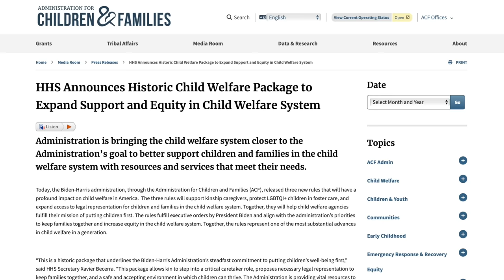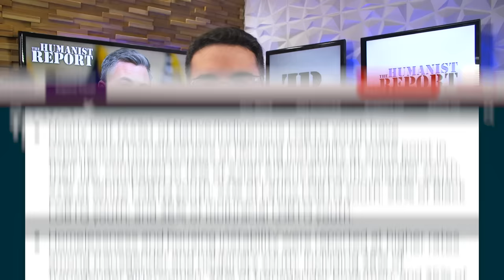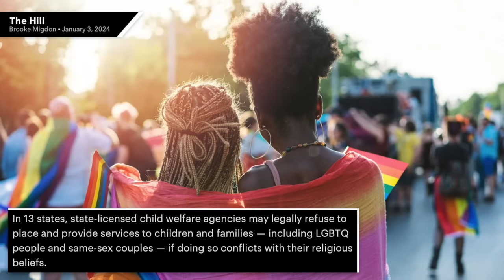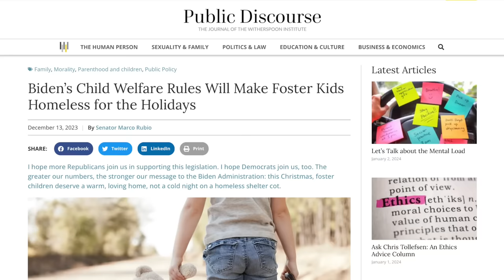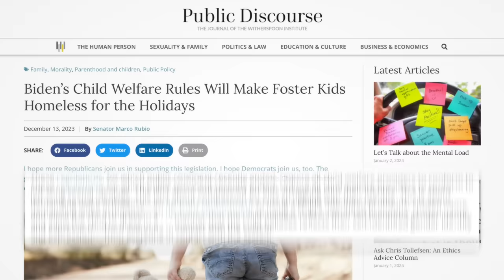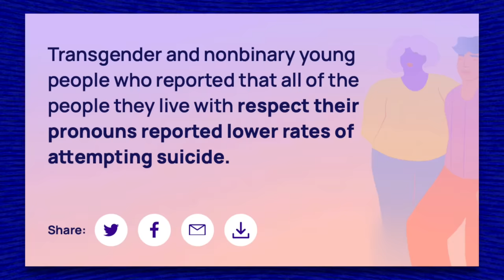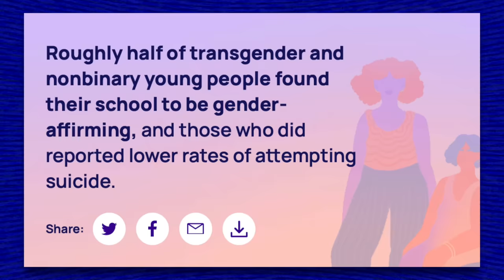Republicans Are Fighting to Let Bigoted Foster Parents Abuse LGBTQ Kids They Adopt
A new rule proposed by the Biden Administration would protect LGBTQ+ youth in the foster care system by requiring adoption agencies to place them in homes that affirm their sexual orientations and gender identities. Republicans, however, have come out in opposition to the change.

Please Read and Share Brooke Migdon’s Full Story Here:
The Hill (1/3/24) - “New rule designed to protect LGBTQ foster children draws GOP opposition”

Additional References:
HHS’ Administration for Children & Families (9/27/23) - “HHS Announces Historic Child Welfare Package to Expand Support and Equity in Child Welfare System”
The Trevor Project (2/3/22) - “Homelessness and Housing Instability Among LGBTQ Youth”
Public Discourse (12/13/23) [Rubio’s Op-Ed] - “Biden’s Child Welfare Rules Will Make Foster Kids Homeless for the Holidays”
The Trevor Project (2023 Survey) - “2023 U.S. National Survey on the Mental Health of LGBTQ Young People”

Chapters:
0:00 LGBTQ Youth in Foster Care
4:34 Republicans Fight Against LGBTQ Youth Protections
8:23 Importance of Acceptance
10:53 Outro